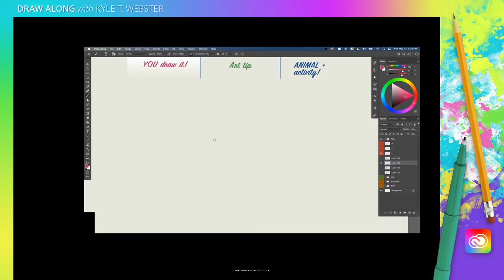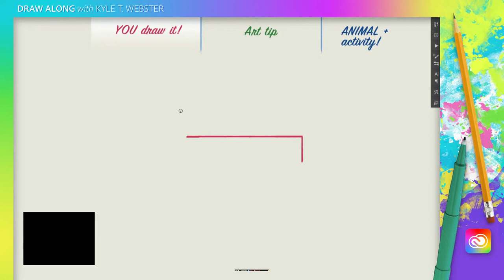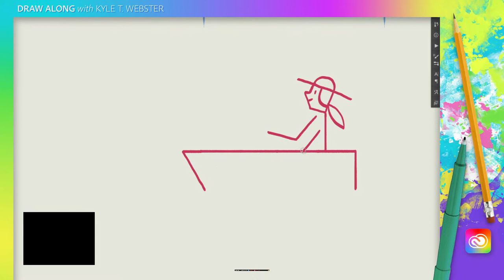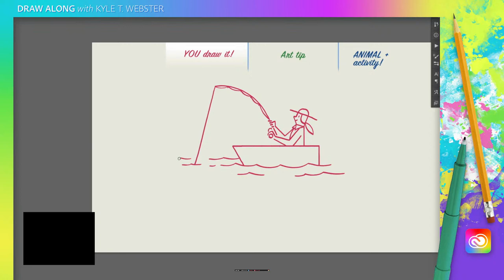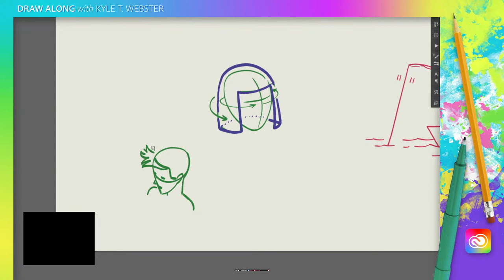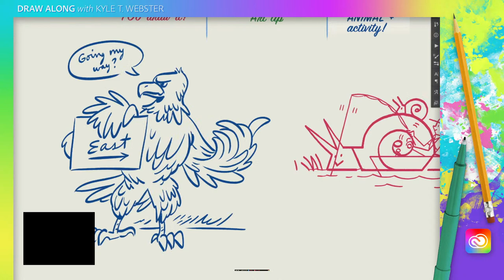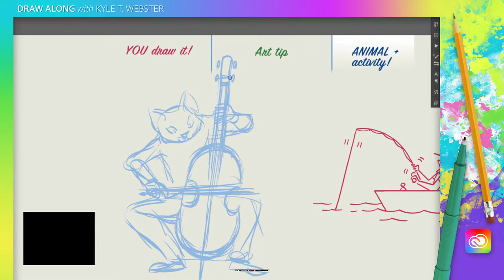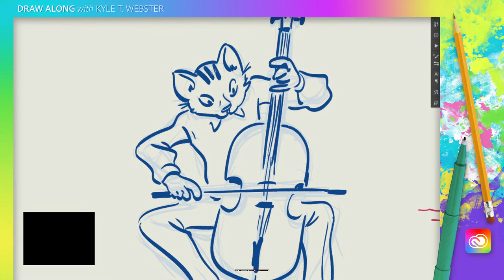Draw Along with Kyle - Gone Fishing | Adobe Creative Cloud